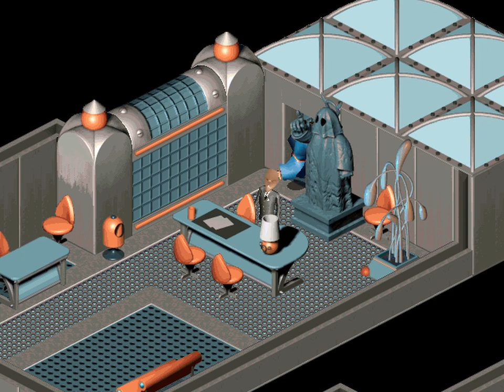Let's Play Little Big Adventure 2 [german] - 18 Das zehnte Kästchen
Wir machen die Insel der Bleichlinge noch ein wenig unsicher, brechen in die Building Company ein und verhalten uns allgemein wie ein Krimineller. Außerdem helfen wir einem bedürftigen Bleichling, der am Rande der Lava liegt, wodurch sich unsere schlechten und guten Taten wieder ausgeglichen haben dürften.